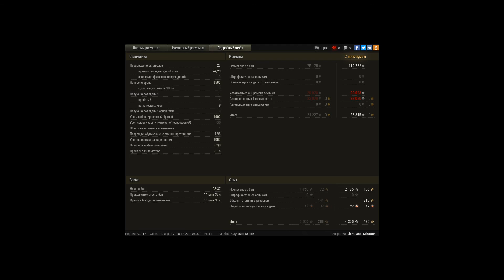14 фрагов на взвод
Игрок: Licht_Und_Schatten
14 фрагов на взвод